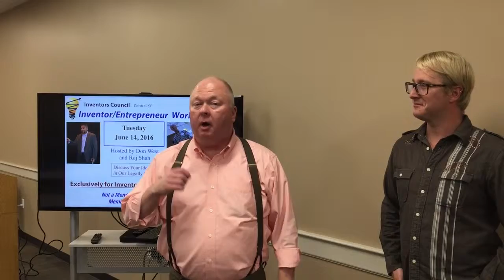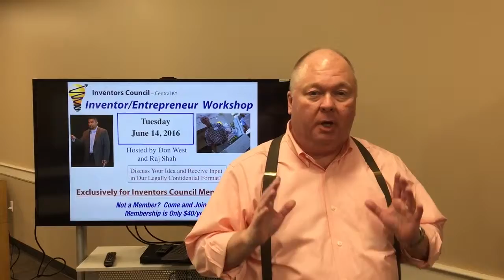June 7th @InventorsCouncil Feat. Jonathan Berry with Savage Demand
We had a great time at our newOpen Meeting location tonight!  We heard some great sales & marketing wisdom from Jonathan Berry with Savage.  Watch the recap and find our what's coming up next!